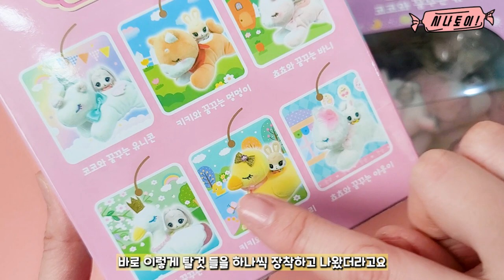[ENG]러빗베이비 귀여움이 진화했다🎀러빗프렌즈 베이비버전 인형언박싱,신상장난감 피규어[시나토이]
안녕하세요~! 시나입니다.🎀
오늘은 러빗프렌즈에서 한단계더 업그레이된 귀여움뿜뿜하는 러빗베이비들이 왔어요~!
귀여운 동물친구들까지 타고 나타난 베이비들 함께 언박싱해요!🎁